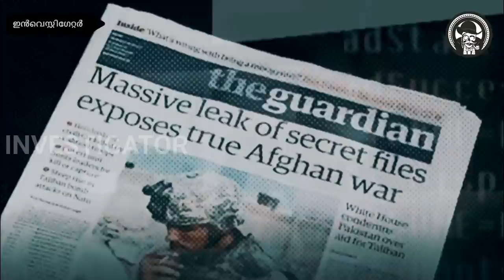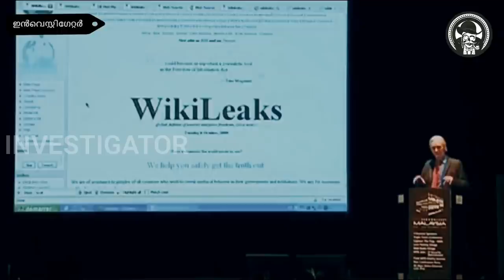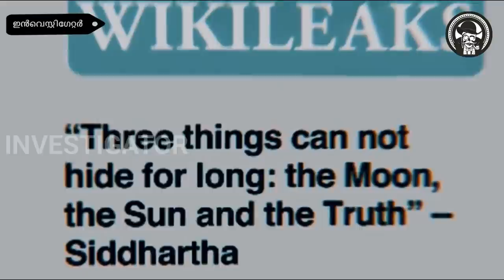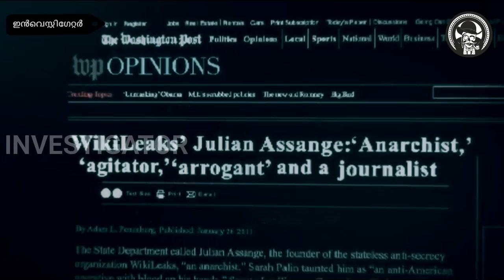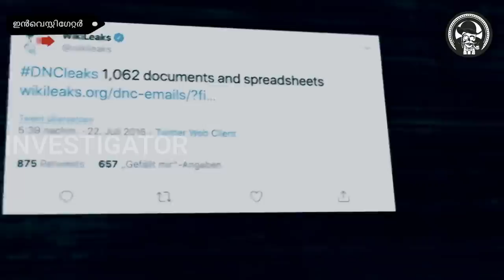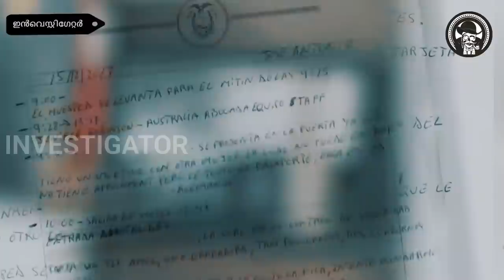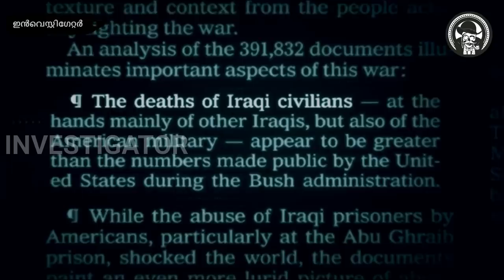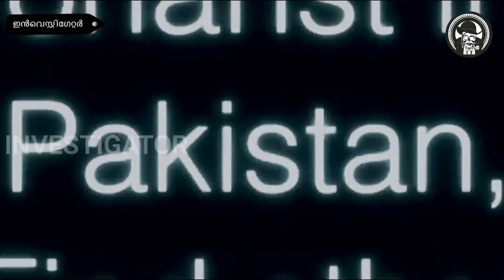What is WikiLeaks? | The Story of WikiLeaks | Malayalam | Why Julian Assange founder extradited?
Investigator, Investigator Malayalam presenting new video about What is WikiLeaks? and The True Story of Wikileaks in Malayalam language in this video we are mainly looking for wikileaks and Why Julian Assange founder extradited?
WikiLeaks is an international non-profit organisation that publishes news leaks and classified media provided by anonymous sources. Its website, initiated in 2006 in Iceland by the organisation Sunshine Press, claimed in 2016 to have released online 10 million documents in its first 10 years. Julian Assange, an Australian Internet activist, is generally described as its founder and director. Since September 2018, Kristinn Hrafnsson has served as its editor-in-chief.
The group has released a number of prominent document caches. Early releases included documentation of equipment expenditures and holdings in the Afghanistan war, a report informing a corruption investigation in Kenya, and a manual for operations at the U.S. prison at Guantanamo Bay, Cuba. In April 2010, WikiLeaks released the Collateral Murder footage from the 12 July 2007 Baghdad airstrike in which Iraqi journalists were among those killed. Other releases in 2010 included the Afghan War Diary and the "Iraq War Logs". The latter allowed the mapping of 109,032 deaths in "significant" attacks by insurgents in Iraq that had been reported to Multi-National Force – Iraq, including about 15,000 that had not been previously published. In 2010, WikiLeaks also released the US State Department diplomatic "cables", classified cables that had been sent to the US State Department. In April 2011, WikiLeaks began publishing 779 secret files relating to prisoners detained in the Guantanamo Bay detention camp. In 2012, WikiLeaks released the "Syria Files," over two million emails sent by Syrian politicians, corporations and government ministries.In 2015, WikiLeaks published Saudi Arabian diplomatic cables, documents detailing spying by the U.S. National Security Agency on successive French Presidents, and the intellectual property chapter of the Trans-Pacific Partnership, a controversial international trade agreement which had been negotiated in secret.
During the 2016 US presidential election campaign, WikiLeaks released emails and other documents from the Democratic National Committee and from Hillary Clinton's campaign manager, John Podesta.These releases caused significant harm to the Clinton campaign, and have been attributed as a potential contributing factor to her loss. The U.S. intelligence community expressed "high confidence" that the leaked emails had been hacked by Russia and supplied to WikiLeaks, while WikiLeaks denied their source was Russia or any other state. During the campaign, WikiLeaks promoted conspiracy theories about Hillary Clinton and the Democratic Party. In private conversations from November 2015 that were later leaked, Julian Assange expressed a preference for a GOP victory in the 2016 election, explaining that "Dems+Media+liberals woudl [sic] then form a block to reign [sic] in their worst qualities. With Hillary in charge, GOP will be pushing for her worst qualities, dems+media+neoliberals will be mute."In further leaked correspondence with the Trump campaign on election day (8 November 2016), WikiLeaks encouraged the Trump campaign to contest the election results as being "rigged" should they lose.
In 2016, WikiLeaks released nearly 300,000 emails it described as coming from Turkey's ruling Justice and Development Party, later found to be taken from public mailing archives, and over 50,000 emails from the Turkish minister of energy. In 2017, WikiLeaks published internal CIA documents describing tools used by the agency to hack devices including mobile phones and routers.
WikiLeaks has drawn criticism for its alleged absence of whistleblowing on or criticism of Russia, and for criticising the Panama Papers' exposé of businesses and individuals with offshore bank accounts. The organization has additionally been criticised for inadequately curating its content and violating the personal privacy of individuals. WikiLeaks has, for instance, revealed Social Security numbers, medical information, credit card numbers and details of suicide attempts.

Julian Paul Assange
Julian Paul Assange is an Australian editor, publisher, and activist who founded WikiLeaks in 2006. WikiLeaks came to international attention in 2010 when it published a series of leaks provided by U.S. Army intelligence analyst Chelsea Manning.